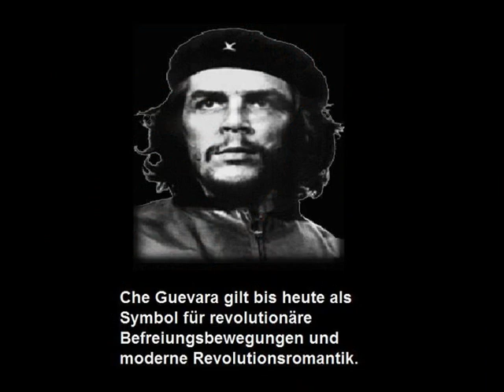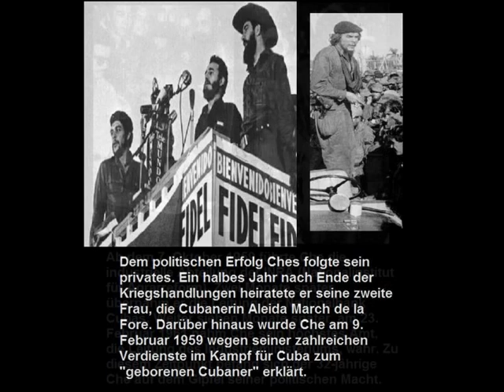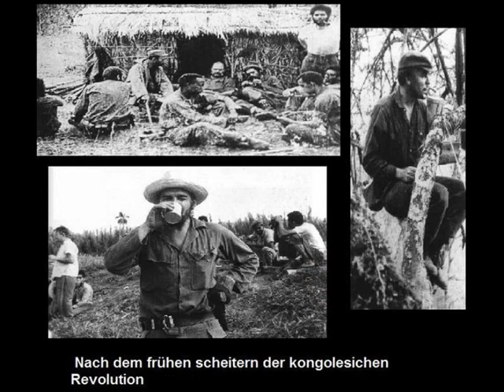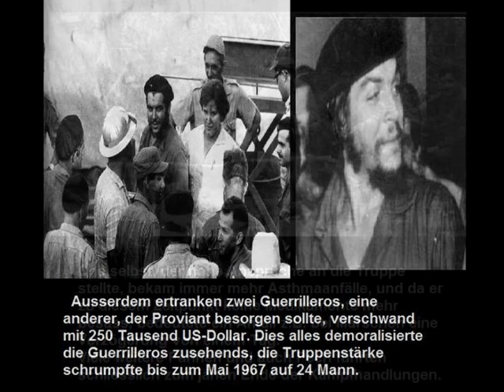Nathalie Cardone - Comandante Che Guevara-undercover special slideshow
Che Guevara is valid until today as symbol for revolutionary liberations movement and modern revolution romance---che guevara gilt  bis heute als symbol für revolutionäre befreiungsbewegungen und moderne revolutionsromantik---che guevara passe jusqu'à aujourd'hui pour le symbole pour des mouvements de libération révolutionnaires et de revolutionromantik modernes---